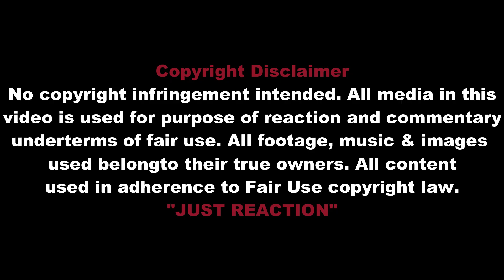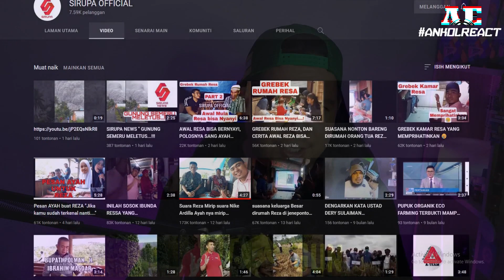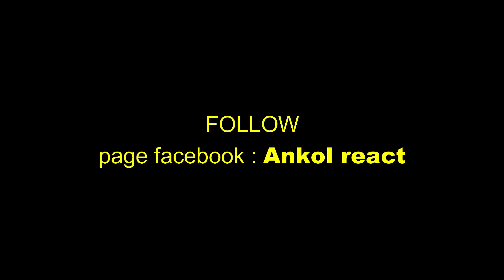MALAYSIA KAGET SEKALI LAGI!! VIRAL AYAH REZA MIRIP SUARANYA BANG H.RHOMA IRAMA! | 🇲🇾REACT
anda boleh sarankan vlog content apa sahaja ya guys!!